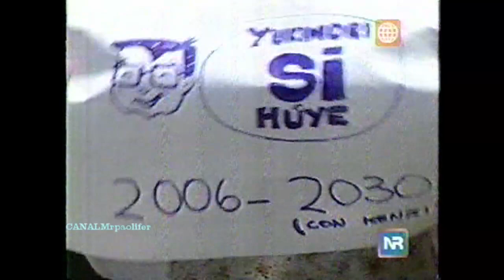CHINITO CHINITO TIENE QUE REGRESAR=CANALMrpaolifer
YUKIMORI SI HUYE ELECCIONES 2006 HASTA QUIEN SABE? 2030 ...KENYI DE CAMAROGRAFO...KEIKO NO TE CASES TODO POR NOTIRIASE.